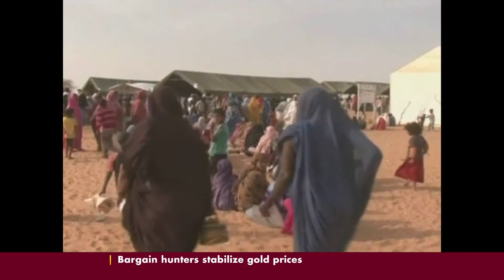MALI READY FOR ELECTIONS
Mali's interim president sought to reassure international partners that the country will be ready to hold democratic elections by July as promised.
President Dioncounda Traore made the comments before a meeting in the capital that included representatives from the United Nations, the European Union, the African Union, and the West African regional bloc known as ECOWAS.CCTV's Kate Parkinson bring us this report.